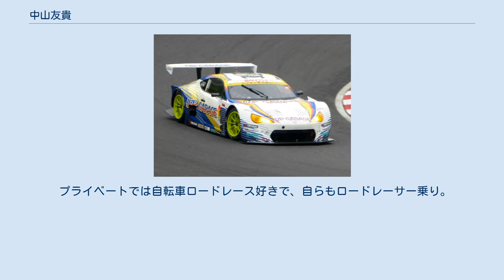中山友貴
中山 友貴（なかやま ゆうき、1987年7月29日 - ）は石川県出身のレーシングドライバー。
遊学館高校出身。
 1997年に10歳でレーシングカートを始める。
その後、地方ジュニアカテゴリーでは幾度か優勝し、シリーズチャンピオンに輝いている。
2002年からはシニアカテゴリーに移行し、鈴鹿選手権・FAクラスでシリーズチャンピオンに輝く。
全日本カート選手権では今一つ実績を残せなかったが、2004年には、フォーミュラカーへの登竜門として注目されているCIK-FIAアジア・パシフィック・カート選手権・FAクラスで2位表彰台を獲得して注目を集めた。
その実績もあって、2005年には鈴鹿サーキットレーシングスクール（SRS-F）に入校し首席で卒業、フォーミュラチャレンジ・ジャパン（FCJ）へのスカラシップを獲得した。
2006年はシリーズ開始初年度のFCJにフル参戦し、2勝・シリーズ4位の好成績を収め全日本F3選手権へのスカラシップを勝ち取った。
 2007年は、全日本F3選手権に戸田レーシングからフル参戦したが、リタイヤ回数が5度を数え上位争いにからめず、シリーズ9位で終了した。
 プライベートでは自転車ロードレース好きで、自らもロードレーサー乗り。
その縁で2013年には『自転車のススメ～ツール・ド・フランスのミ・カ・タ～』（J SPORTS）にレギュラー出演している。
 2015年度参戦車両